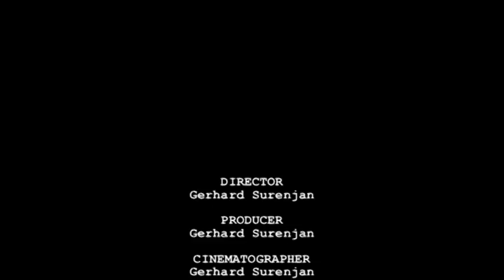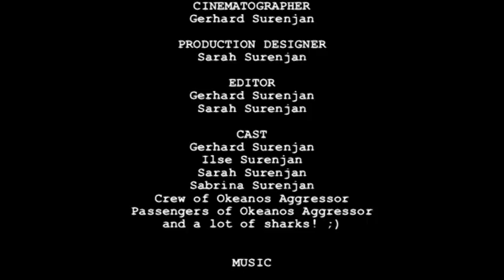COSTA RICA: Cocos Island mit der Divingfamily (Teil 4)